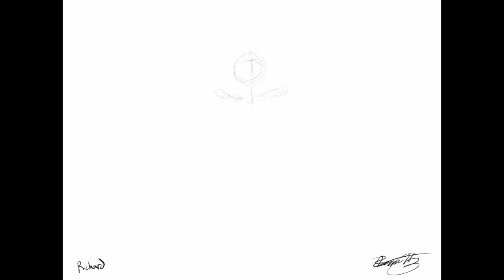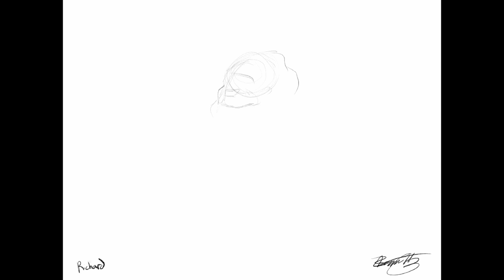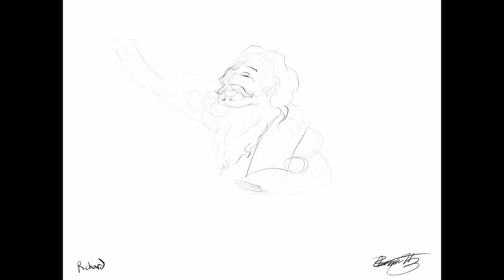Now Let Your Servant Depart in Peace- Luke 2:3-40